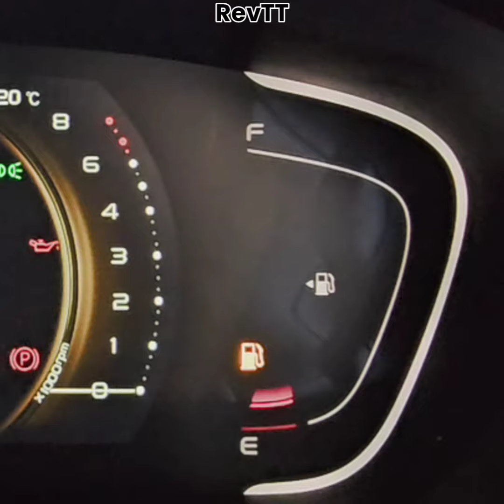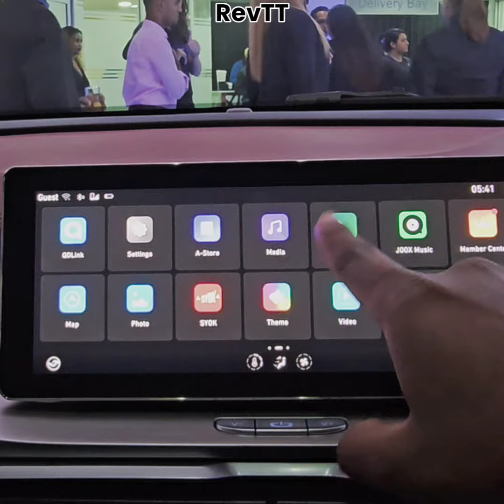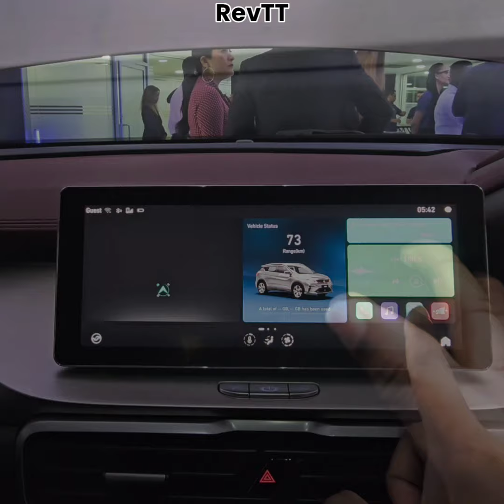Proton Motors has arrived here in Trinidad & Tobago.